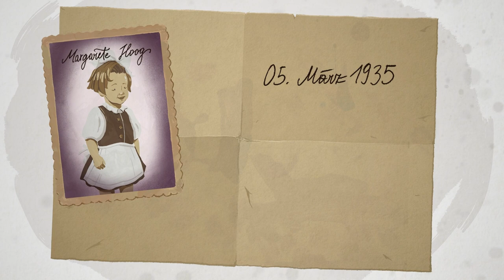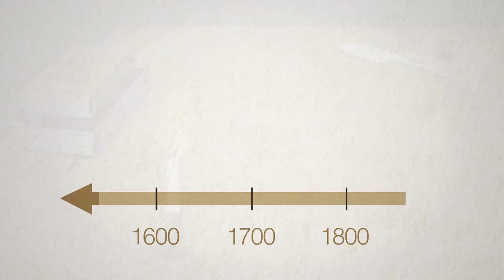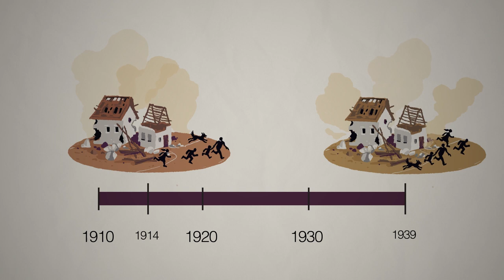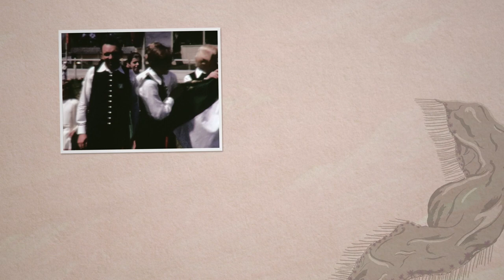Die Geschichte der deutschsprachigen Altösterreicher:innen I Animationsvideo 2023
Dieser Animationsfilm erzählt die faszinierende Geschichte der deutschsprachigen Altösterreicher und zeigt ihren steinigen Weg in ein neues Leben.
Besonders wichtig war es uns, die Geschichte dieser Gemeinschaft in einer einzigartigen und visuell ansprechenden Weise zu erzählen und vor allem neuen Generationen ihre eigenen Wurzeln vor Augen zu führen.

Wir haben historisch genaue Elemente mit künstlerischer Freiheit kombiniert, um ein lebendiges und fesselndes Erlebnis zu schaffen. Der Soundtrack des Films wurde speziell für den Film komponiert, um die Emotionen und Ereignisse der Geschichte noch stärker zu unterstreichen. Entdecken Sie die Geschichten der Donauschwaben, Sudentendeutschen und anderen deutschsprachigen Volksgruppen in Europa.

Wenn Sie auch Interesse an einem maßgeschneiderten Animationsfilm haben, der Ihre Geschichte oder Ihre Botschaft auf eine einzigartige und kreative Weise erzählt, stehen wir Ihnen gerne zur Verfügung. Unser erfahrenes Team kann Ihnen helfen, Ihre Ideen in eine lebendige und facettenreiche, visuelle Erfahrung zu verwandeln.

Credits:
Auftraggeber:innen: VLÖ
Musik & Soundtrack: Florian Jaritz
Illustration & Animation: Laura Schindler, Veronika Götz, Bernadette Pößnicker, Jenny Gebler.